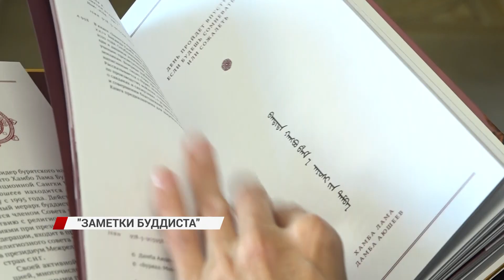Книгу Пандито Хамбо-ламы Дамбы Аюшеева презентовали В Бурятии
Размышления о судьбах людей и народа республики, об истории, развитии Родины и ответы на непростые вопросы. В Бурятии презентовали книгу Пандито Хамбо-ламы Дамбы Аюшеева "Заметки буддиста".